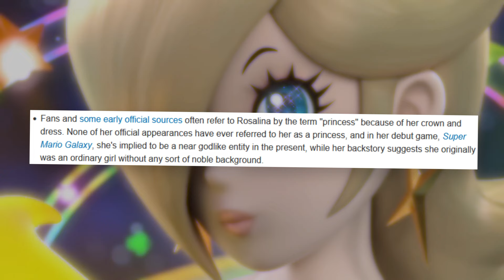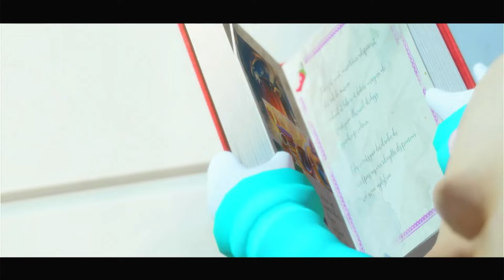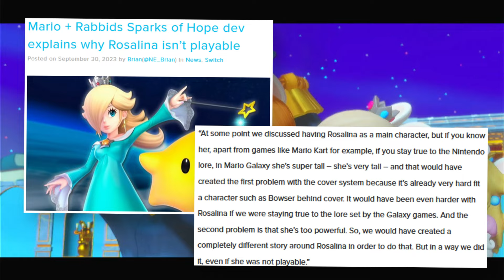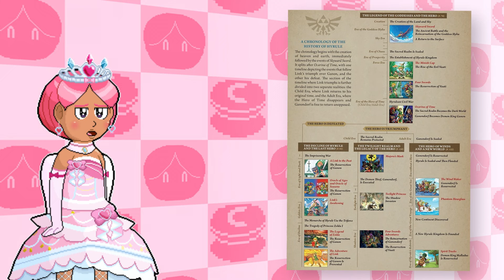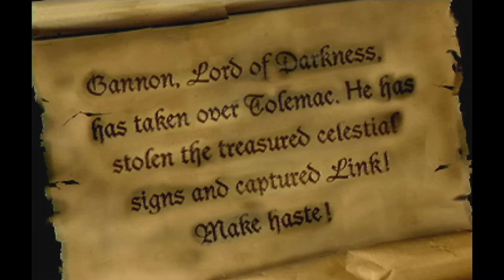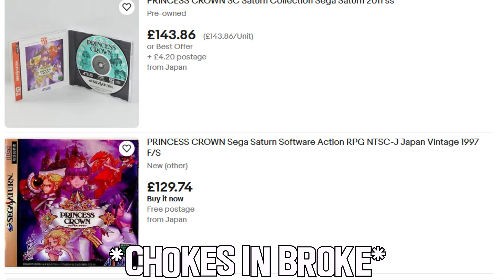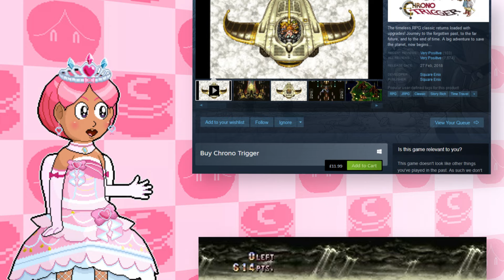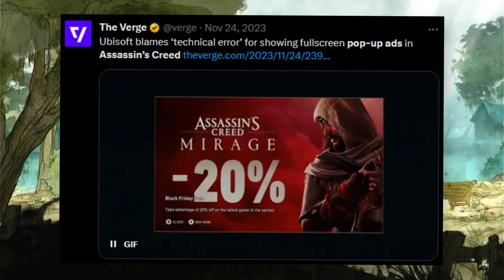Games Where You Play As Princesses - The Fair, The Foul, & The Flawed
After several month of gruelling editing... Our cupid gamer has finally finished his biggest project yet, a look at a bunch of different video games where you play as princesses. Check of them varying in genre, and quality. Which ones are fair, and which ones are foul? Flock in to find out!

_Timestamps_
0:00 Introduction
0:42 Mario Games
1:13 Super Mario Bros 2 USA (Super Mario Advance)
2:30 Super Mario RPG
5:21 Game & Watch Gallery 2 & 4/Advance
6:40 Super Princess Peach
10:44 Super Paper Mario
12:53 New Super Mario Bros U Deluxe
14:21 Super Mario 3D World
16:20 Super Mario Run
18:01 Puzzle & Dragons: Super Mario Bros Edition
19:44 Mario + Rabbids: Kingdom Battle
23:10 Mario + Rabbids: Sparks Of Hope
26:46 Super Mario Bros Wonder
30:28 Other Mario Spin-Offs
31:43 Super Smash Bros Ultimate
36:02 Zelda Games
36:34 The Legend Of Zelda: Spirit Tracks
39:17 Zelda: The Wand Of Gamelon
41:08 Zelda's Adventure
44:35 Hyrule Warriors (Definitive Edition)
48:41 Hyrule Warriors: Age Of Calamity
50:28 Cadence Of Hyrule
54:23 Starfy 3, 4, & 5
58:32 Miitopia
1:03:13 Rune Factory 4 Special
1:07:28 Sonic Rush
1:10:17 Code Of Princess
1:11:33 Princess Crown
1:13:03 Final Fantasy IX
1:17:00 Chrono Trigger
1:21:05 Child Of Light
1:23:34 One Piece: Gigant Battle 2
1:25:44 Disney Princess: Enchanted Journey
1:28:09 Disney Princess: My Fairytale Adventure
1:31:06 Barbie In The 12 Dancing Princesses
1:34:06 Honourable Mentions
1:37:37 Conclusion